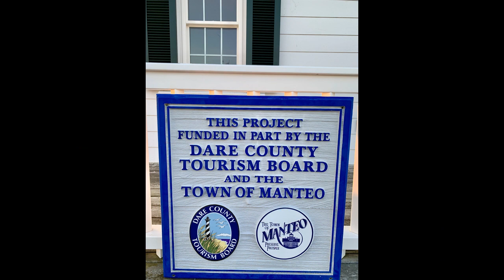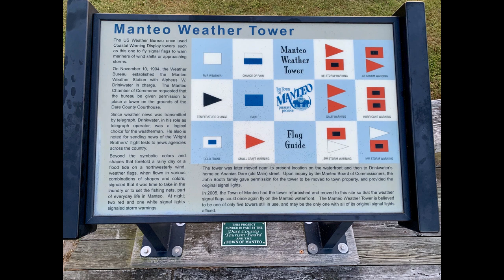2019 05-16 Manteo, NC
Attended a bluegrass festival on Roanoke Island